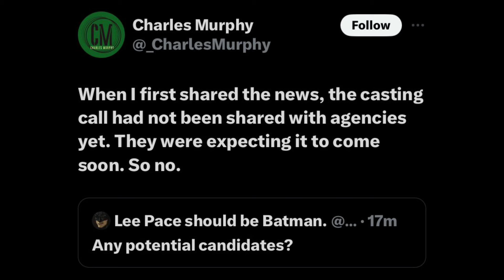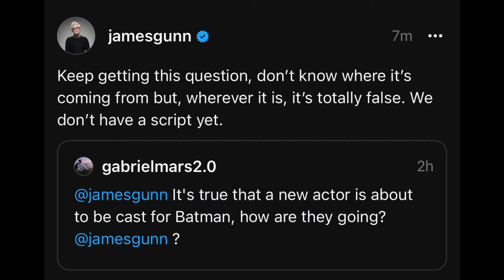JAMES GUNN DCU BATMAN CASTING UPDATE BREAKDOWN!